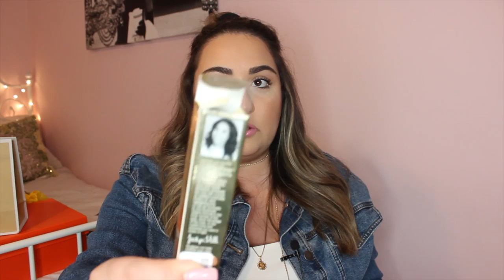COLLECTIVE HAUL PLUS SIZE FASHION | FOREVER 21, TJMAXX, NIKE & MICHAEL KORS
HELLO BABES!

Today's video I am sharing a collective haul, with items from Forever 21, Nike, Michael Kors, and TjMaxx.

⇢ Polka Dot Red Shorts (Size 2X)
⇢ Black Polka Dot Shorts (Size 2X)
⇢Similar One Piece Swimsuit (Size 2X)
⇢Similar Leopard Headband
⇢Striped Self- Tie Scrunchie
⇢Drop Hoop Earrings
⇢Similar Michael Kors Mini Wallet
⇢Similar Nike Running Shoes

⇢ Anything But Square Tank (Size 2X)
⇢Similar Cropped Jean Jacket

S O C I A L M E D I A !! LET'S BE FRIENDS 😊💕

TRY FIRMOO GLASSES HERE!

(service is available to everyone in the United States)

MY SIZES
HEIGHT: 5'2
TOP SIZE: 14, 1X/2X
PANT SIZE : 14/16, 1X/ 2X
SHOE SIZE: 8
BRA SIZE: 42DD

💜Hair Gummies I Use | Grow Your Hair Fast!!

Camera: Canon Rebel T3i
Vloging Camera : Canon G7X Mark ii
Editing Software: iMovie